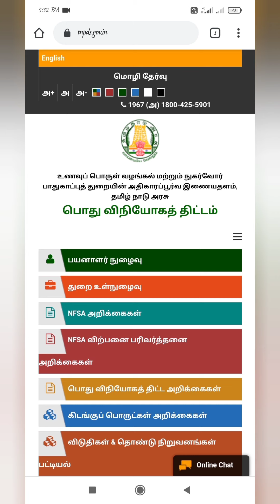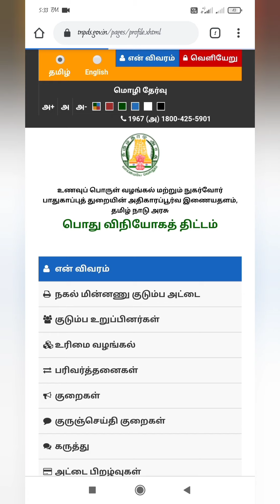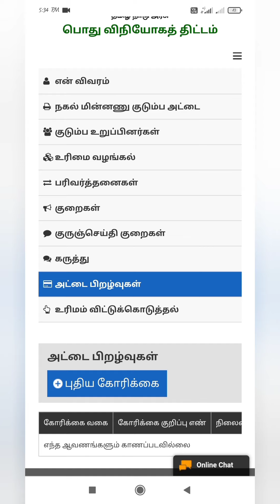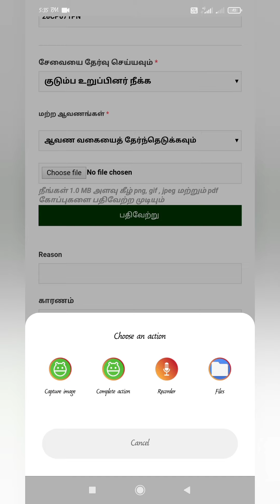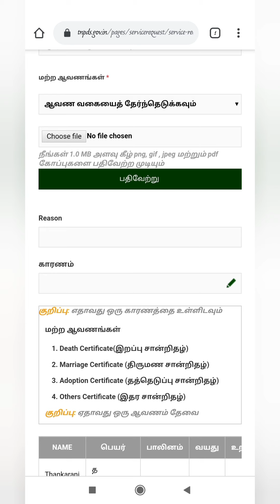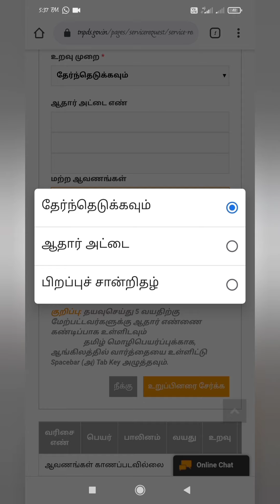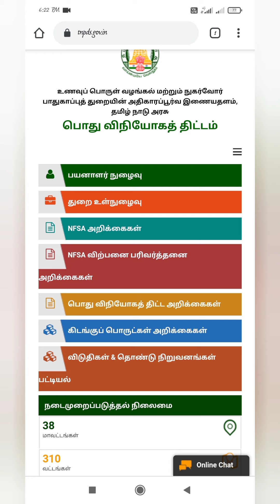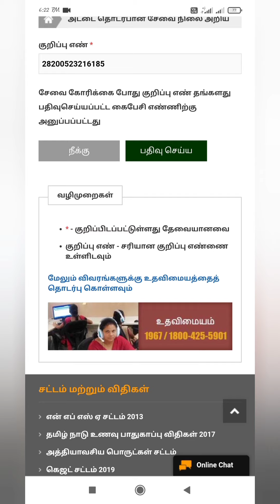Smart card correction | Add/Remove name in Smart card in mobile | smart card பெயர் சேர்த்தல்/நீக்கல்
This video explains about how to add or remove name in Smart card in tamil using mobile.